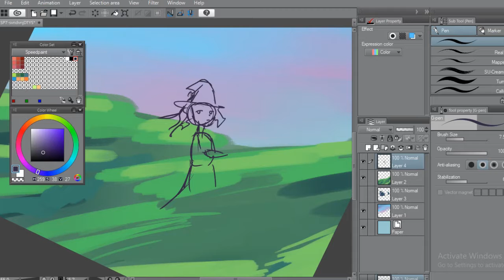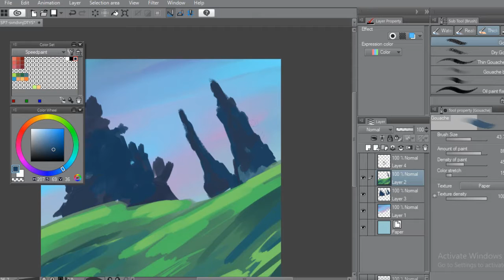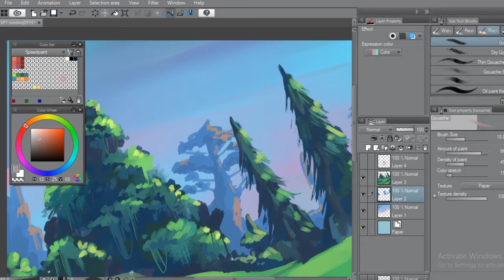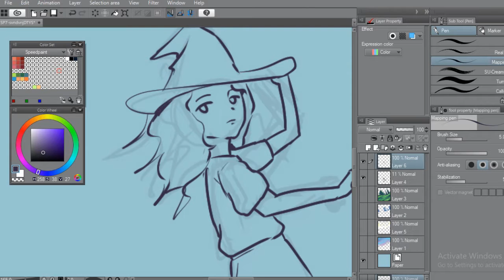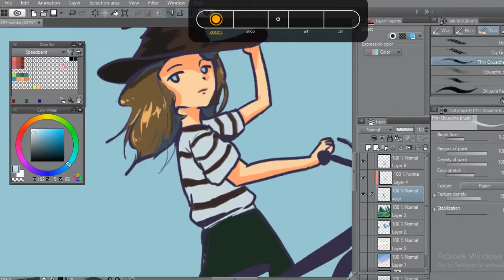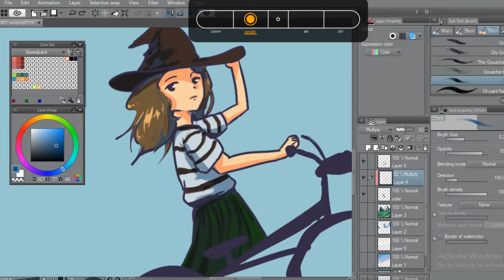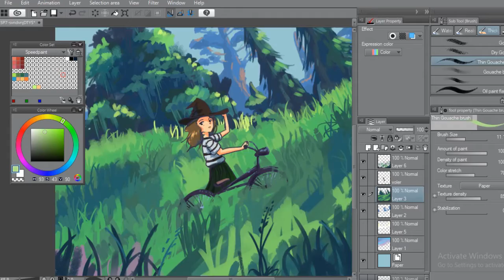"Witch" svn_dvn_j DTYS (SP#7)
This one took 1h 30m :)
I hope you enjoy watching this series or else